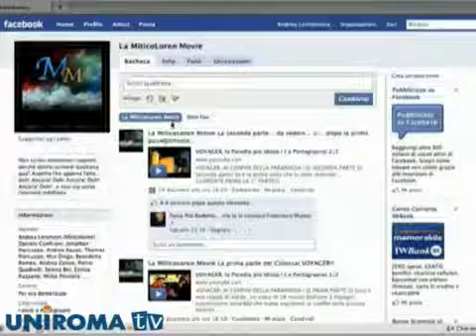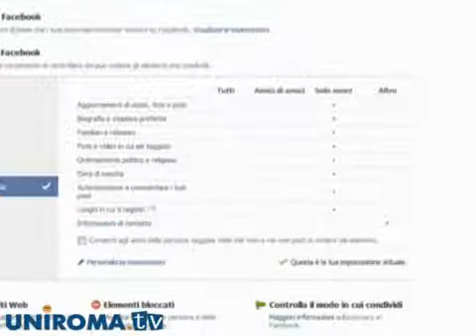Facebook cambia registro.flv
Secondo il Wall Street Journal, Facebook è vicina ad un accordo con la Federal Trade Commission che porterà il social network alla politica dell'opt-out.